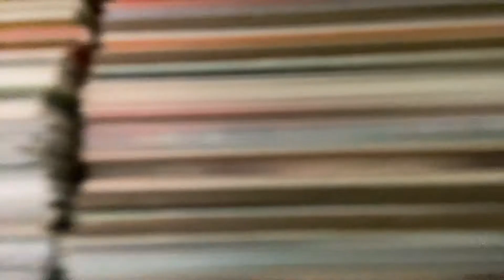It’s national baseball card day!